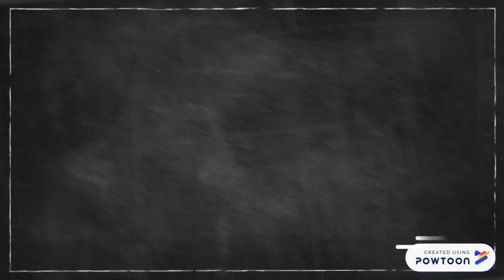Medical Assisting at Southeastern Technical Institute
Medical Assistants are multi-skilled health professionals specifically educated to work in a variety of ambulatory settings, performing administrative and clinical duties. STI’s nine-month Medical Assisting Program teaches the skills and theory of both the administrative and clinical components. Located in South Easton, Massachusetts, this accredited program is a great way to enter the healthcare field.